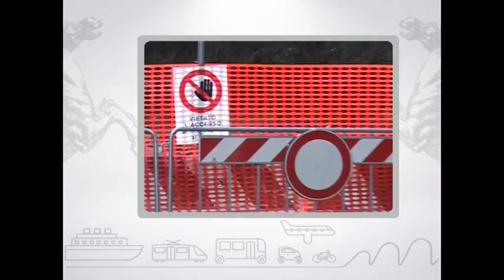Muoversi in Toscana, edizione delle 9:00 del 18 marzo 2017